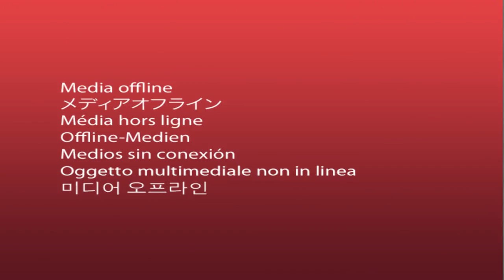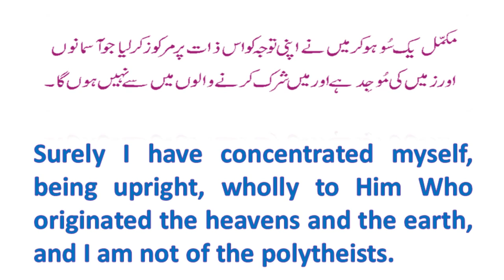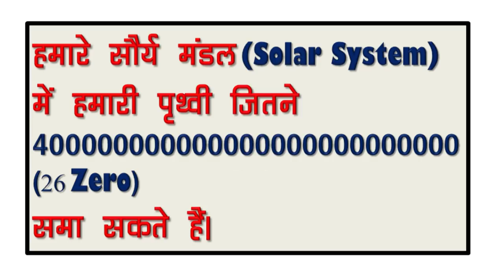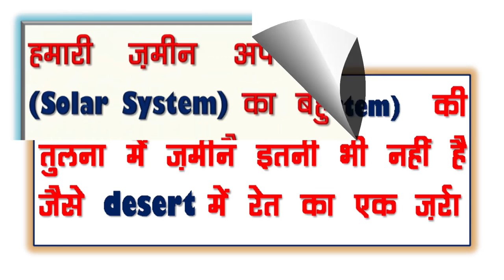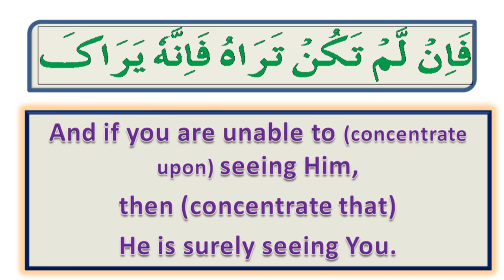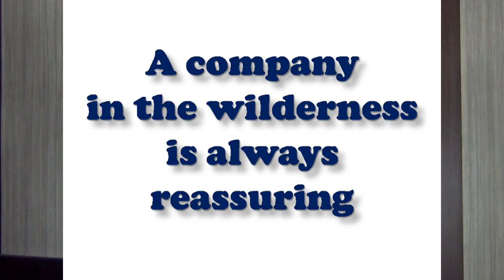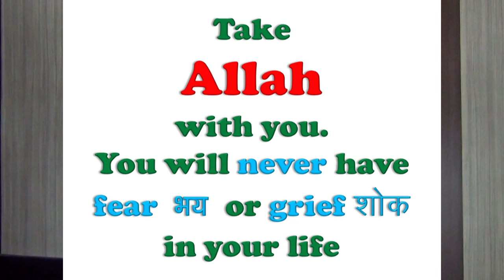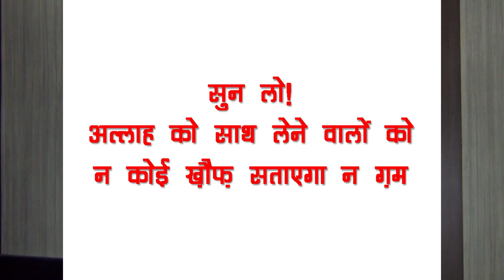Namaz (Salah) A Divine Meditation by Allama Syed Abdullah Tariq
The Absolute formula to concentrate in Salah as prescribed by Qur'an and Prophet Muhammad. Check out the video now.